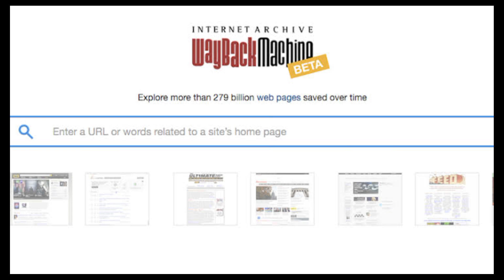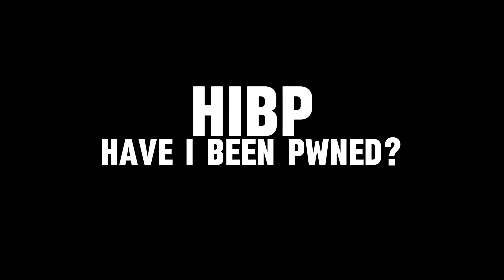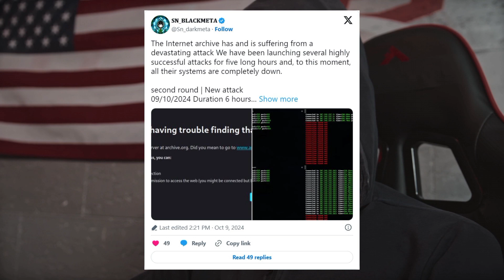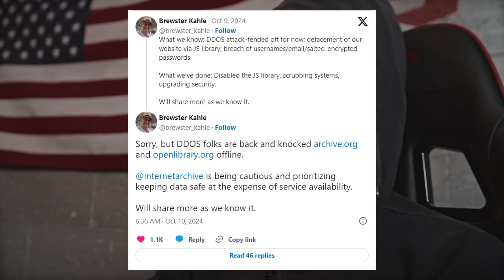The Past Of The Internet Has Been Hacked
In this video, I’m covering the recent massive data breach and DDoS attack on the Internet Archive, also known as the Wayback Machine 🌐. Hackers were able to breach the accounts of 31 million users and even displayed a malicious JavaScript alert on the site. 😱

I’ll explain how the data breach was confirmed by security expert Troy Hunt 🔐 and go over what kind of user information was stolen, including Bcrypt-hashed passwords and email addresses 📧. Plus, I’ll talk about the BlackMeta hacktivist group taking responsibility for the DDoS attack 💥 and what steps the Internet Archive has taken so far to deal with it 🛡️.

Make sure to watch until the end for all the latest updates and some important security tips!